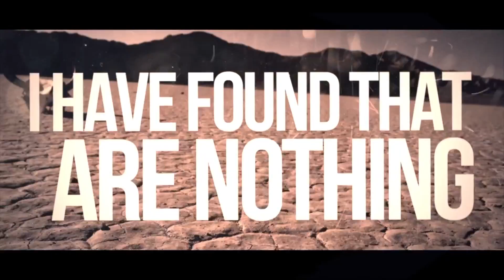Bella Mae - "Downhearted" (Official Lyric Video)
Debut single by Bella Mae.